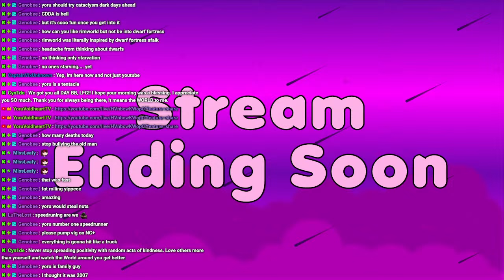Yoru Plays: Dark Souls | The Quest to New Game + | Part 46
Yoru plays Dark Souls! She returns to her favourite ever game and best Dark Souls of the series to attempt to reach New Game+ for the 1st time ever! Part 3 of Session 9.

► Join the Expanse - Discord Code [ ayk6AtTtQh ]